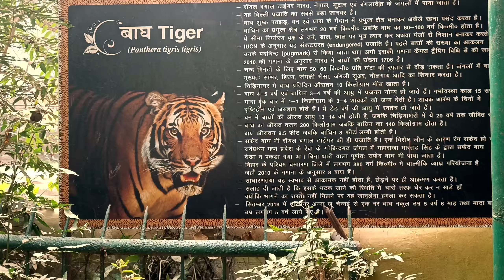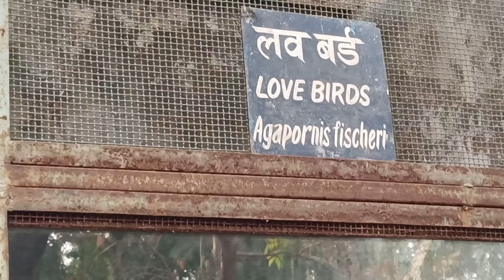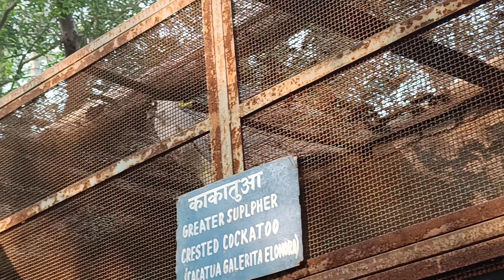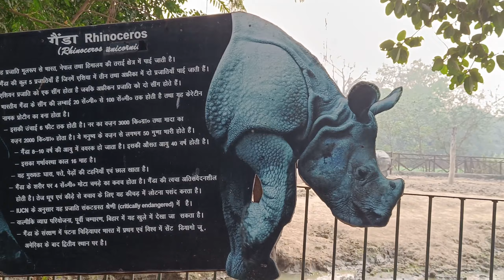Patna Zoo | पटना चिड़ियाघर | Sanjay Gandhi Biological Park | Patna Bihar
In this video we have shown Patna zoo and in this zoo all kinds of animals like lion, bear, tiger, elephant and many more animals are seen.

This zoo is also known as Sanjay Gandhi Biological Park.
Entry Fee is 30 rupees each.